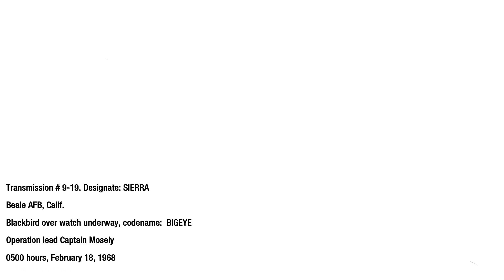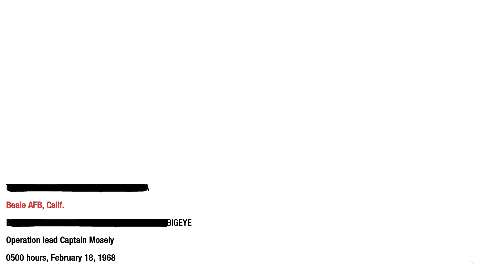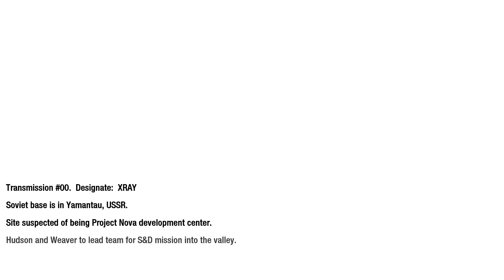Call of Duty : Black OPS Gameplay #10 [ Neutralize the comstat personnel ]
Hello,
    Guys welcome to my Gameplay video

             I will show you Call of Duty : Black OPS Gameplay Walkthrough . Best action game you can play and enjoy.

About : The Soul Gamerz is a youtube Channel, where you will find Gaming related video i hope you enjoy for watching this video.